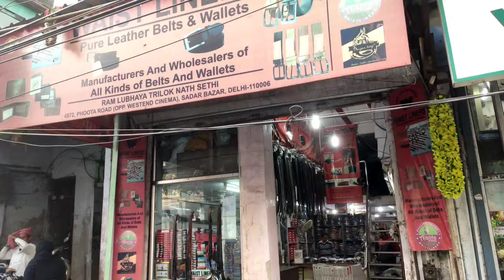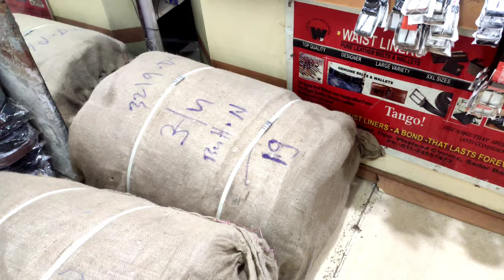Branded Leather Belt Wholesale Market | gents and Ladies Belts | Pur Leather Sadar Bazar Delhi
Hello Friends,
I am your friend Anil (anil online India) Business  Ideas and showing you all item in Cheapest Prices

Dosto aaj aapko dekhne ko milne wala hain Pur Leather belt in Sadar Bazar Delhi wholesale market price mein aapko sbse achche Lather Belt Wholesale Market mein aapko sbse km price mein milne wala hain agr aapko es Shop ka address chahiye to aapko niche milega aur sath hi mein aapko Shop ka Mobile Number dekhne ko milega

Address:-4872 Phoota Road (Opp Westen Cinema)        Sadar Bazar Delhi-110006

Shop Name:-Waist Liners Pure Leather
Mobile No:-
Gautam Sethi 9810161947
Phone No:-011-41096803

leather belt wholesale market in delhi
belt wholesale market in delhi
branded belt wholesale market in delhi